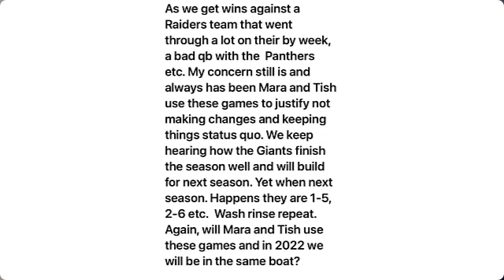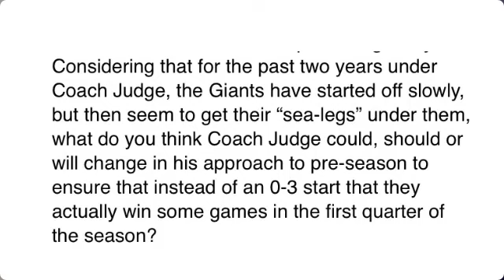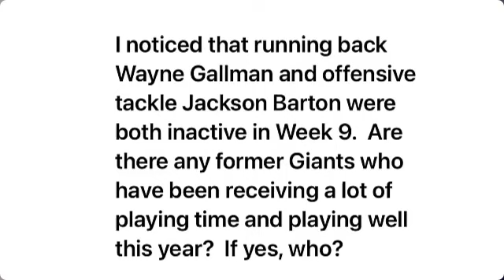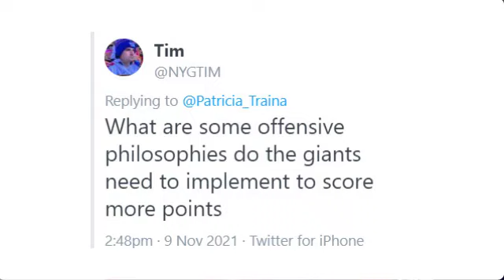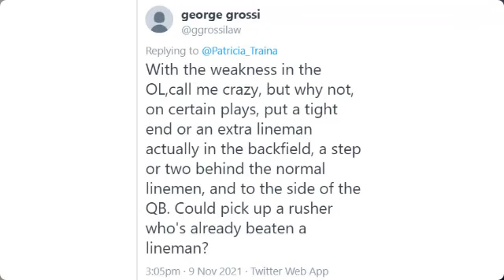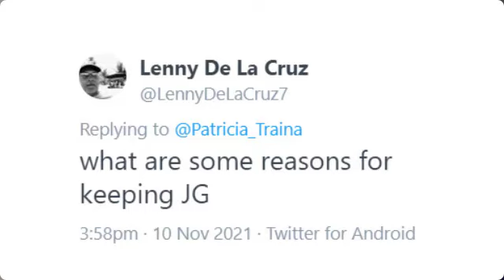Twitter Thursday - Bye Week Edition | Locked On Giants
We're answering your bye week questions about the New York Giants!

Thumbnail photo by Brad Penner-USA TODAY Sports
Indulging in a low-calorie, low carb treat has never tasted better.

Whether you’re a new Giants fan or someone who has followed the team for decades, there’s sure to be a story or two you’ll enjoy reliving in The Big 50: The Men and Moments That Made the New York Giants, available on Amazon, Barnes and Noble, and other fine retail stores offering books.